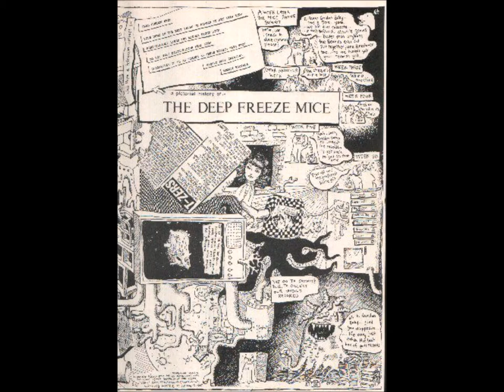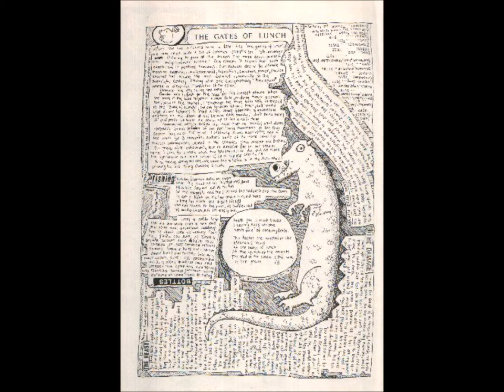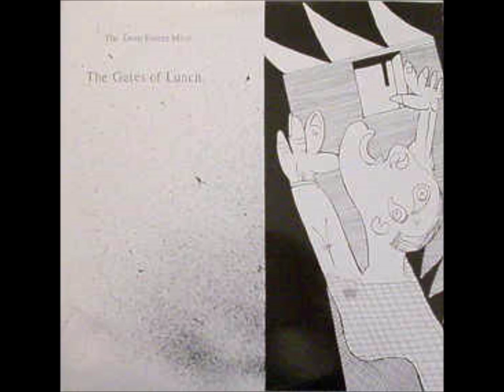16-The Deep Freeze Mice-The rat dance-Bonus track